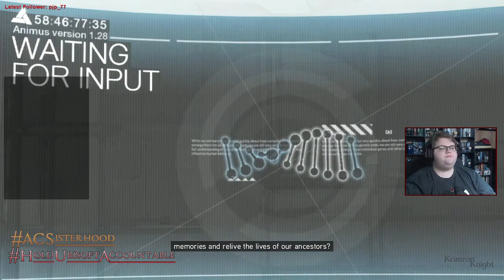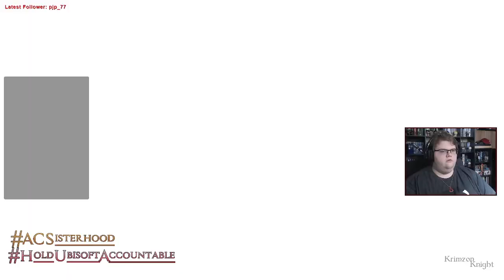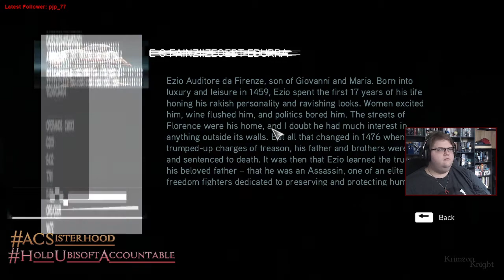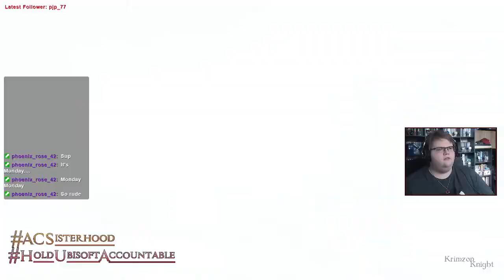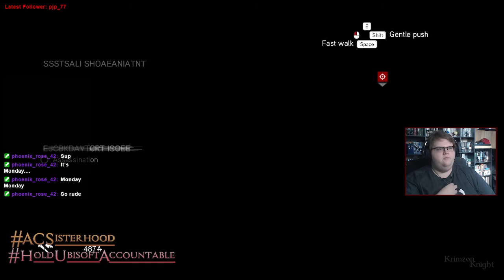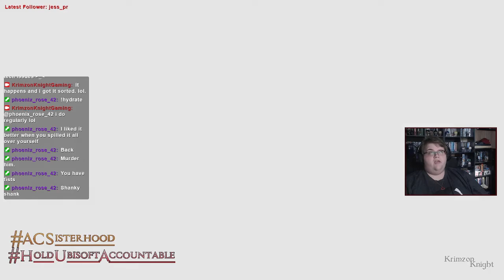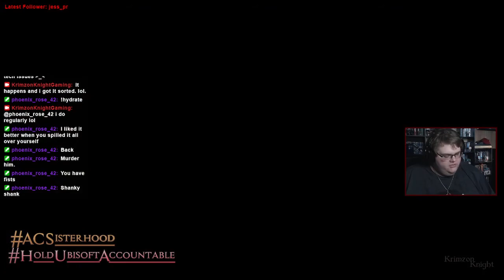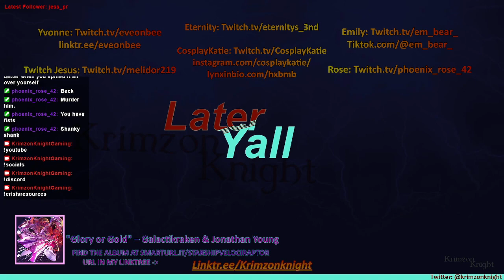Krimzon plays Assassin’s Creed Revelations: Episode 1 – Returning Home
Assassin's Creed Revelations, the one that brought it together.